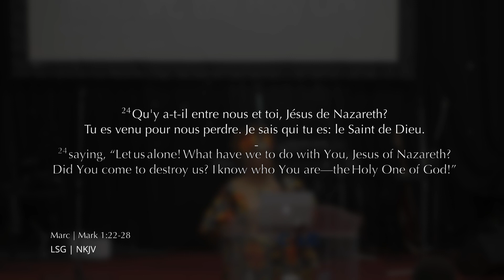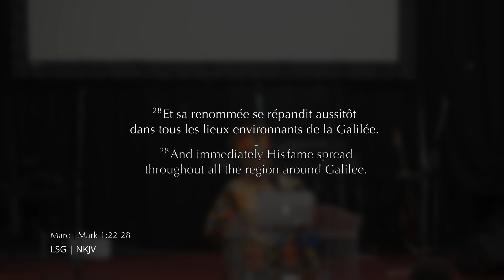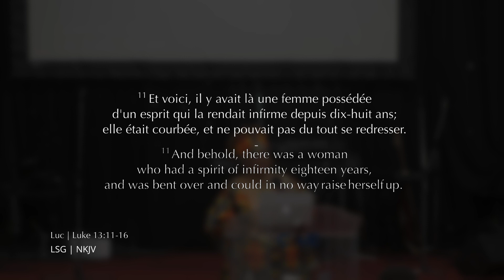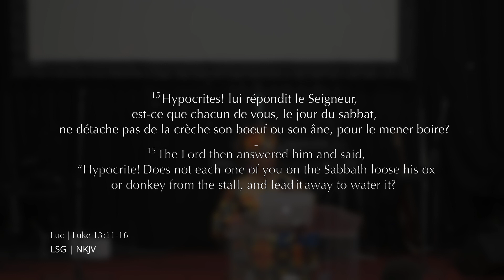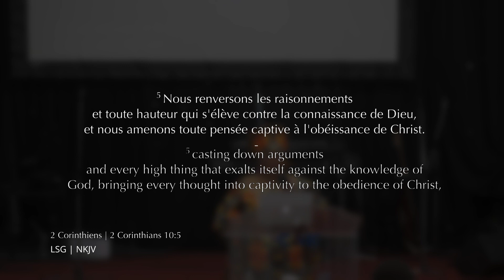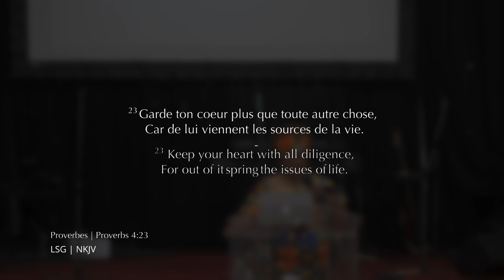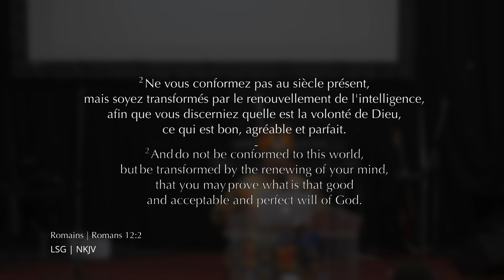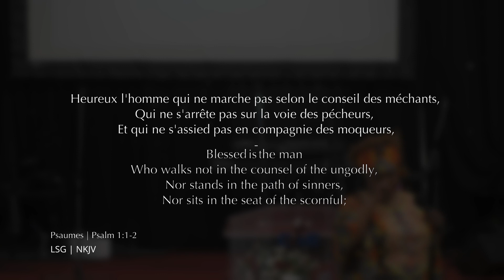LA DÉLIVRANCE 🗣 | La PAROLE !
Selon les écritures, il y a trois portent d’entrées pour les démons: les alliances, l’ignorance et la désobéissance. Comment se protéger?
Visionner ce message pour découvrir le sens derrière ces portes d'accès et trois étapes pour les affronter.

Message: LA DÉLIVRANCE 🗣 | La PAROLE !

Le sommaire:

00:06:31 | (UN) Les alliances sont les portes d'accès les plus puissantes
00:11:16 | 1.1 La première étape des délivrances: Chasser les démons
   00:14:45 | 1.11 Il y a une différence entre la délivrance et chasser les demons
   00:24:34 | 1.12 Les esprits alimentent et fortifient les pensées

00:38:00 (DEUX) L’ignorance est une porte d’accès des démons
00:38:31 | 2.1 La deuxième étape des délivrances: Nous devons être transformé par le renouvellement de l’intelligence
   2.1 Nous devons être transformé par la parole de Dieu

00:53:22 | (TROIS) On doit se conformer aux principes du royaume
   3.1 La troisième étape des délivrances: la discipline

Avec Pst. Florence V. Ditekemena

 REJOIGNEZ LA FAMILLE | JOIN THE FAMILY

Produit par l’équipe CCAO média📹 | Presented by CCAO media📹

According to the scriptures, there are three entry points for demons: covenants, ignorance and disobedience. How can we protect ourselves?
Watch this message to discover the meaning behind these getaways  and three steps to confront them.

Message: DELIVRANCE 🗣 | La PAROLE ! (The WORD)

Outline:

00:06:31 | (ONE) Alliances are the most powerful gateways
00:11:16 | 1.1 The first step of deliverance: Casting out demons
   00:14:45 | 1.11 There is a difference between deliverance and casting out demons
   00:24:34 | 1.12 Spirits feed and strengthen the thoughts

00:38:00 (TWO) Ignorance is a gateway for demons
00:38:31 | 2.1 The second stage of deliverance: We must be transformed by the renewal of the mind
   2.1 We must be transformed by the word of God

00:53:22 | (THREE) We must be conformed to the principles of the kingdom
   3.1 The third stage of deliverances: discipline

With Pst. Florence V. Ditekemena